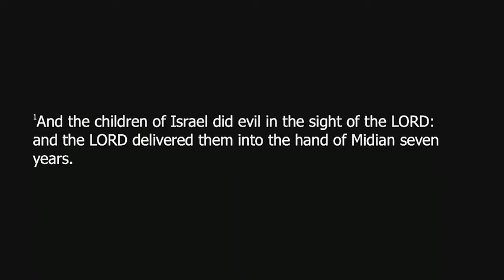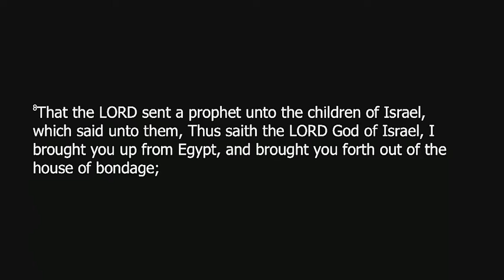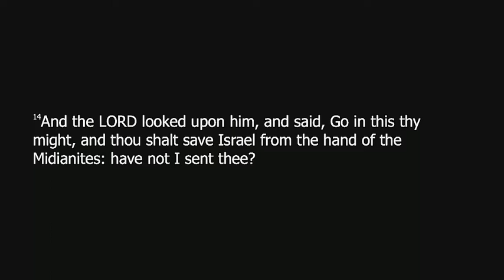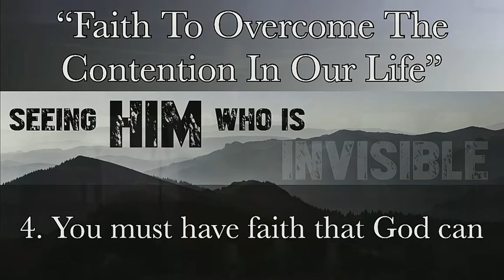Faith to Overcome the Contention in Our Life